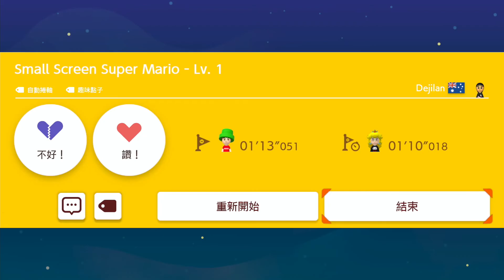Super Mario Maker 2 - Small Screen Super Mario - Lv 1 by Dejilan - No Commentary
Super Mario Maker 2 - Small Screen Super Mario - Lv 1 by Dejilan